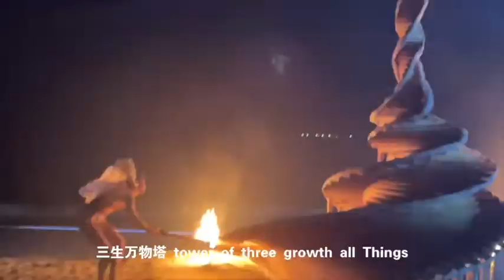Installations of Magic Ma 麻进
One can be many in a transformative process with nature